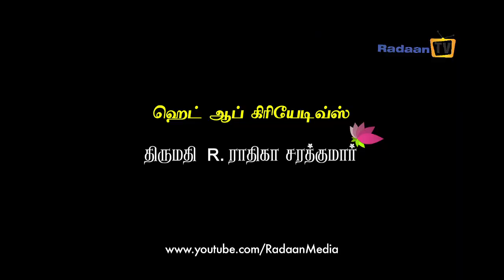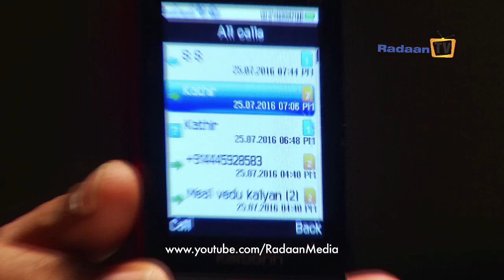Thamarai - Episode 540 - 18/08/2016